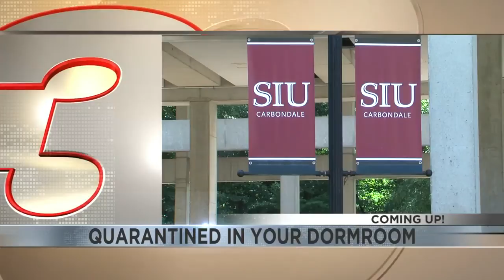SIU ROTC cadets help with Veterans Day vigil